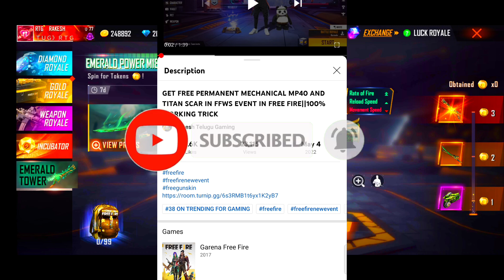I GOT NEW LEGENDARY EMERALD POWER M1887 SKIN IN ONE SPIN TRICK IN FREE FIRE||100% WORKING TRICK